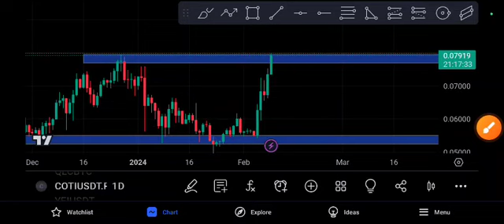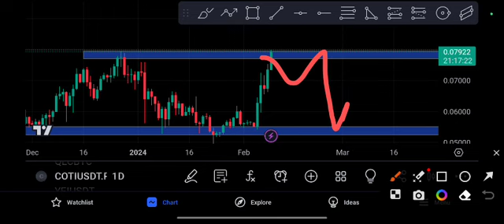COTI coin Crazy PUMP! COTI Price Prediction